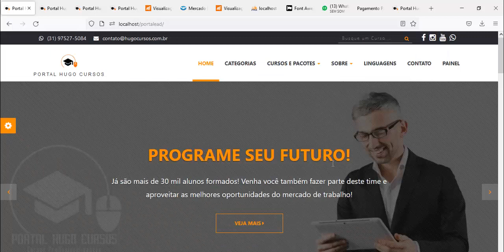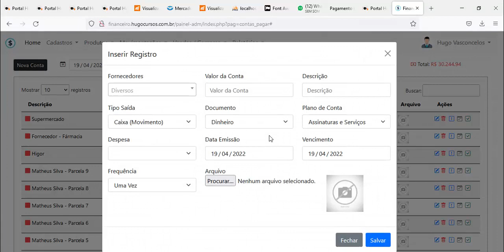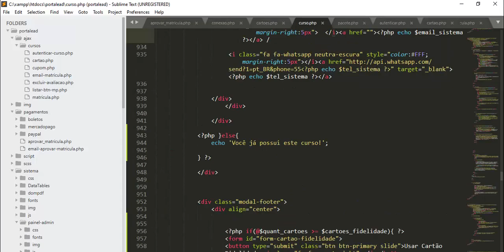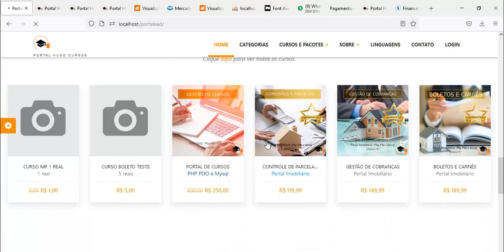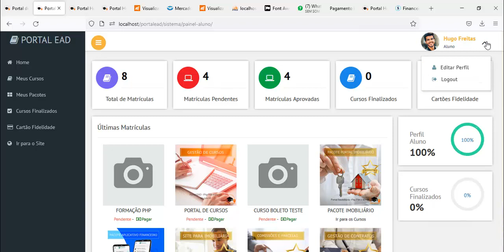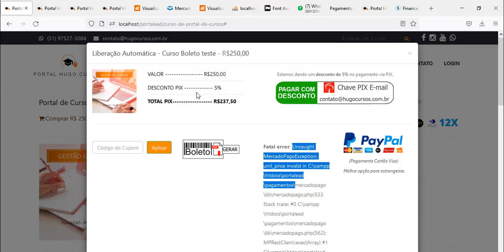Potal EAD / Módulo 13 Financeiro Portal EAD - Aula 02 Abertura do Projeto